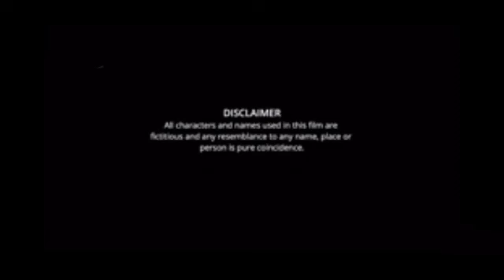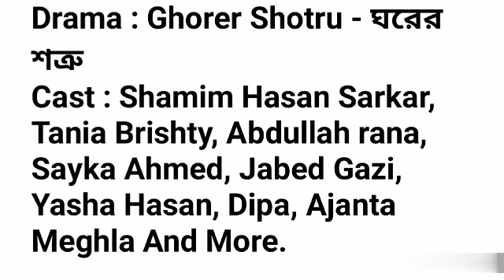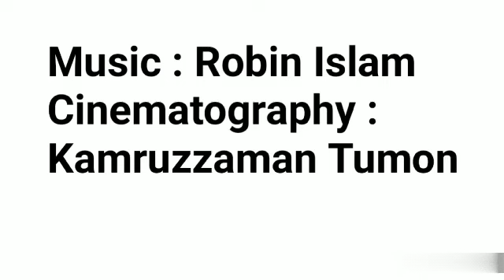Ghorer Shotru Natok facts | Shamim Hasan Sarkar, Tania Brishty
Drama : Ghorer Shotru - ঘরের শত্রু
Cast : Shamim Hasan Sarkar, Tania Brishty, Abdullah rana, Sayka Ahmed, Jabed Gazi, Yasha Hasan, Dipa, Ajanta Meghla And More.